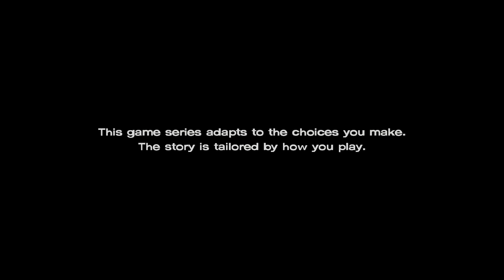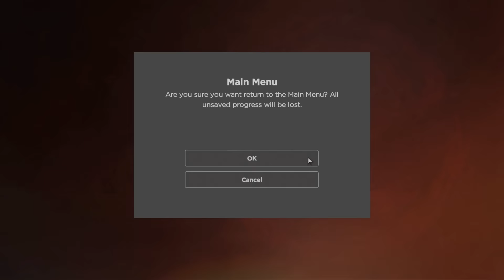[4] The Walking Dead: A New Frontier w/ GaLm - Episode 2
"What is Telltale's The Walking Dead?"
Telltale's The Walking Dead is a point and click adventure based on the popular comic of the same name. In a world infested with zombies (and mentally questionable douchebags), the various protagonists must make their choices on how they'll survive whilst battling through the cliche of what it means to be human.
You can buy the series on Steam through these links
Season Three/A New Frontier:

As well as being able to buy it across various platforms (Xbox, PS3, iPhone, etc)

Subscription Link:
Extra Info
Outro song is the main menu music from Season Two